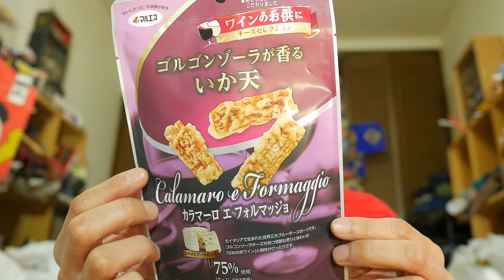『中西のおつまみ』〜マルエス「カラマーロ エ フォルマッジョ〜ゴルゴンゾーラが香るイカ天〜」〜これおいしい！とてもおいしい！黒ビールによく合います！！